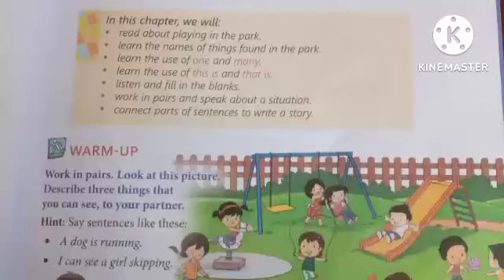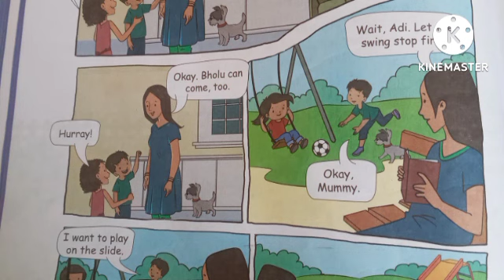CLASS- 1- ENGLISH- CH-6- PLAYING IN THE PARK